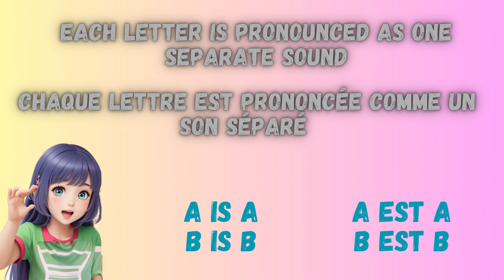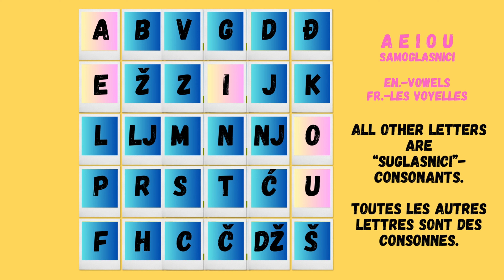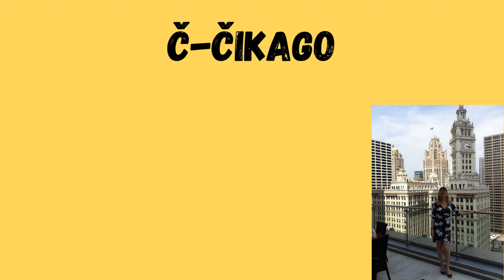How to say Č, Ć, Dž, Đ, Ž, Š!!!?? How to pronounce Serbian letters. Clear pronunciation in Serbian.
Let's practice pronunciation of Serbian letters A-Š. Serbian for foreigners easy way. Crisp and clear sound.

Video Elements:
Photo of Belgrade- owned by IvaKhala.

Content created using various video and AI tools (commercially licensed for AI generated images).